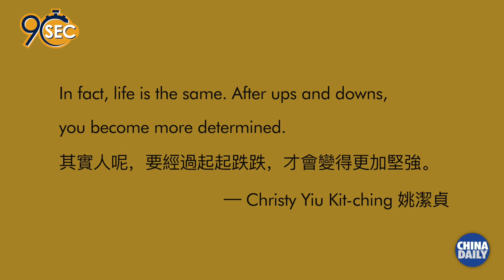90 Seconds：長跑馬拉松Christy Yiu Kit-ching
This week 90Seconds met up with Christy Yiu Kit-ching, the Hong Kong Marathon record-holder. During the COVID19 pandemic, like many others, Christy faced many obstacles. Life is like a marathon, but it is only through overcoming the setbacks that one becomes stronger, she said. Click on the video to learn more about Christy’s story.

本期 90Seconds 對話香港馬拉松紀錄保持者 姚潔貞。新冠肺炎 疫情延續至今，姚潔貞和很多人一樣，需面對疫情起伏帶來的變動和挑戰。姚潔貞形容人生像一場馬拉松，人要經歷挫折磨礪，才能變得更加堅強。點擊視頻，了解更多！